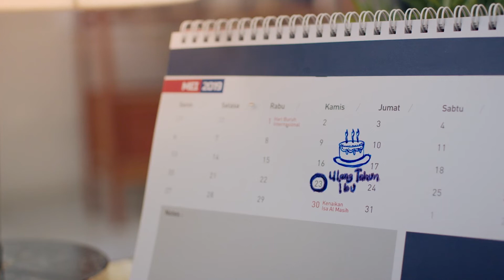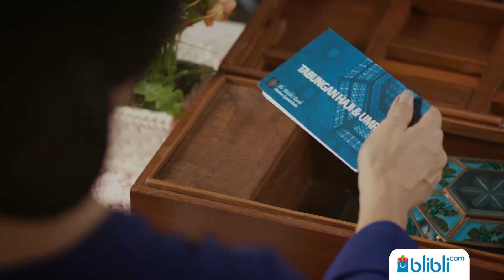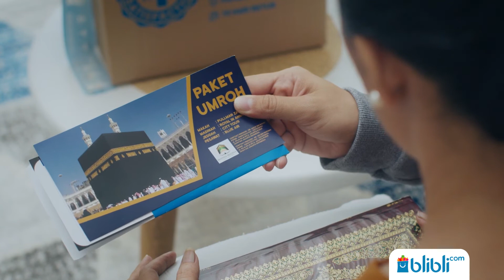Blibli.com | Tara Budiman | Rezeki Ramadan | 2019 | dir. Harvan Agustriansyah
VIP Production